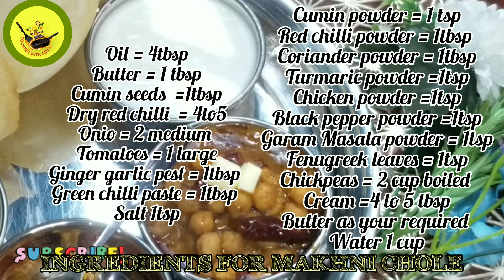Cooking with Anila: The Authentic Makhni Chole and Bhature Recipe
Makhni chole and bhature recipe by cooking with anila . Secret & magic chole bhature

keep my videos in your feed back and give me the thumbs up if you like this vedio.

INGREDIENTS FOR BHATURE
All purpose flour 1.1/2 cup (میدہ)
Semolina  4 tbsp (سوجی )
Clarified butter 2_4 tbsp (گھی)
Salt according your taste 1tsp (نمک)
Backing soda  1/2 tsp (بیکنگ سوڈا)
Sugar 1 tbsp (چینی)
Curd 4tbsp (دہی)
Water as required  1 cup (پانی )
Cooking oil for frying  (تیل)

INGREDIENTS FOR MAKHNI CHOLE
Onion 2 medium (پیاز )
Tomato 1 large (ٹماٹر )
Cooking oil  2_3 tbsp (تیل)
Butter 3_4 tbsp (مکھن)
Cumin seeds 1tbsp (زیرہ)
Dried red chillies 4to5 (سوکھی لال مرچ)
Ginger garlic paste 1tbsp  (ادرک لہسن پیسٹ)
Green chilli  paste 1tbsp (ہری مرچ کا پیسٹ)
Salt 1tsp according your taste (نمک )
Cumin powder  1tsp (زیرہ پاؤڈر )
Red chilli powder 1tbsp  (لال مرچ پاؤڈر )
Coriander powder 1tsp ( دھنیا پاؤڈر )
Turmaric powder 1/2tsp ( ہلدی پاؤڈر
Black pepper powder 1/2 tsp (کالی مرچ پاؤڈر )
Chickpeas boiled 2 cup (ابلے چنے)
Water 4tbsp (پانی l
Water 1 cup (پانی )
Cream 4 to 5 tbsp (بالائی )
Butter 3tbsp (مکھن)
Garam Masala powder 1tsp (گرم مصالحہ پاؤڈر )
Fenugreek leaves 1tsp (قصوری میھتی)